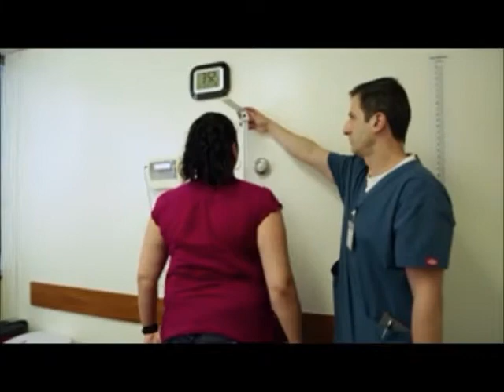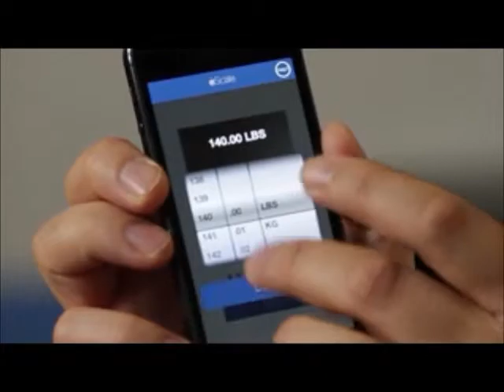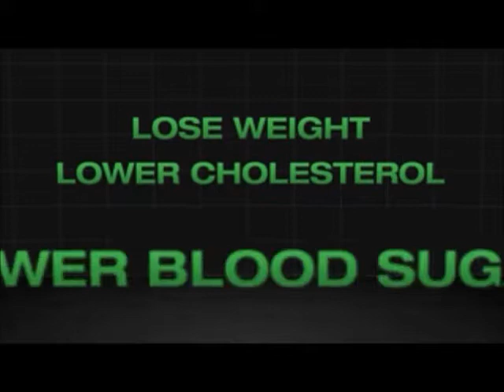Shakeology -- clinically proven to help you lose weight and get healthy